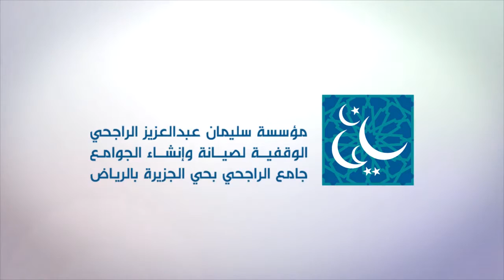شرح ألفية_إبن_مالك_في_النحو_العيوني الدرس (140) 22 -2-2015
درس بعنوان (    شرح ألفية ابن مالك في النحو  )   للشيخ الدكتور / سليمان بن عبد العزيز العيوني /  والذي اقيم بجامع الراجحي بحي الجزيرة بالرياض